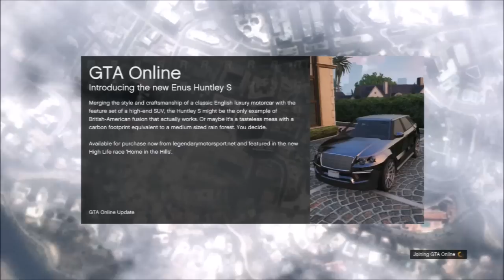GTA 5 MONEY GLITCH FOR EASY MONEY *after 1.13* (DUTCH)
Beste manier om snel en makkelijk geld te verdienen in Gta 5 online na de 1.13 patch. Hopelijk is het een like en een sub waard :)